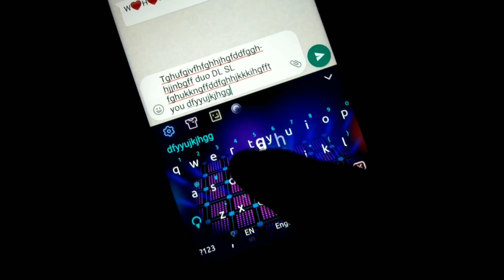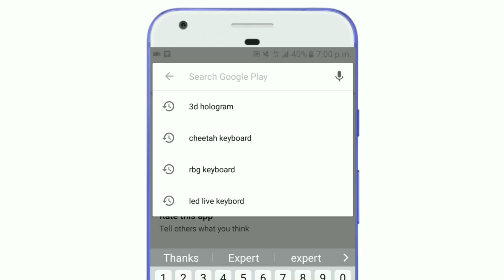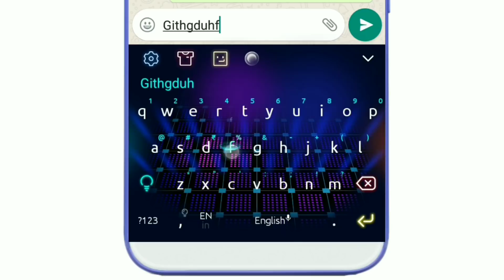পায়ে ধরলেও এই অ্যাপটির নাম কাউ আপনাকে কখনোই বলবে না | Mobile Hologram LED Lighting Keyboard